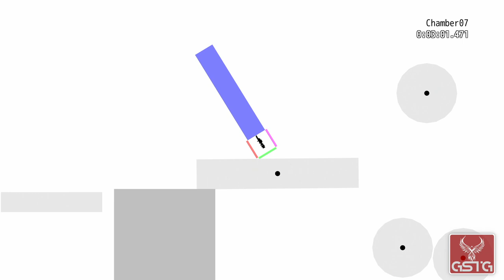TorqueL [GAMEPLAY] - PS4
TorqueL gameplay from PS4.
Pure TorqueL gameplay without comment.

TorqueL is an original two-dimensional platformer in which players control a character enclosed in a small square box. A group of independent Japanese developers from FullPowerSideAttack.com studio, who have worked on projects for PCs and their local market, are responsible for creating the title. One of the authors' inspirations was the independent hit Thomas Was Alone. Playism, a company specializing in the distribution of Japanese indie productions, is responsible for the location of the game.